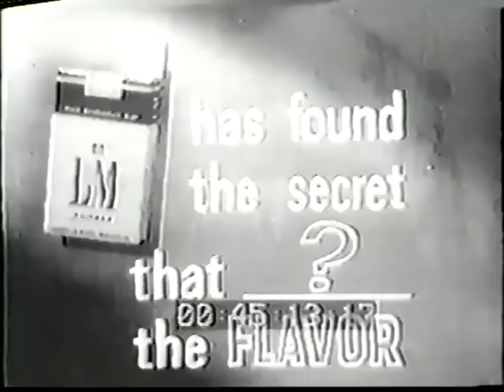Jackie Gleason - You're in the Picture ("Apology" episode) [part 1 of 2]